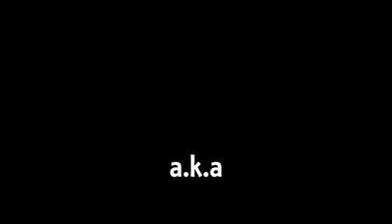Ba NAPSA ON TOMATO PRICES N OTHER ISSUES